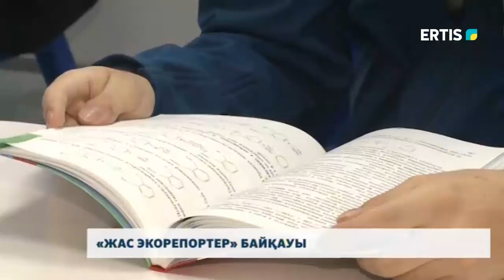«ЖАС ЭКОРЕПОРТЕР» БАЙҚАУЫ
Павлодарлық оқушылар туған өлкенің экологиялық мәселелерін зерттей бастады. Аталмыш проблеманы көтеріп қана қоймай, оларды шешу жолдарын қарастырады. «Жас экорепортер» байқауы жайлы алдағы сюжетте толығырақ.